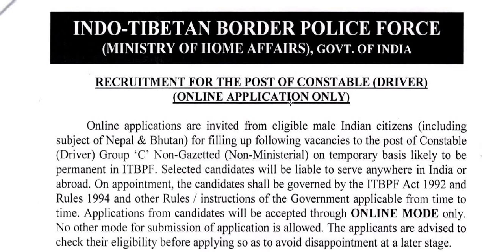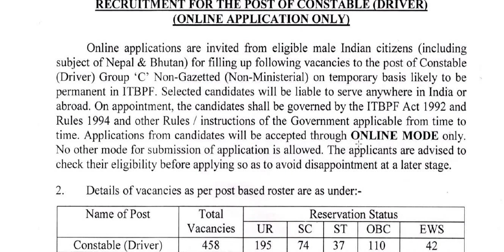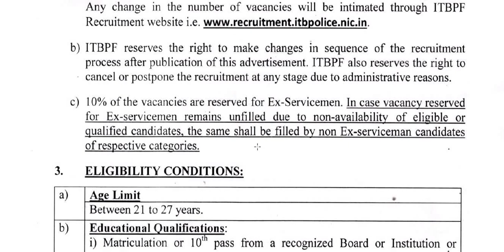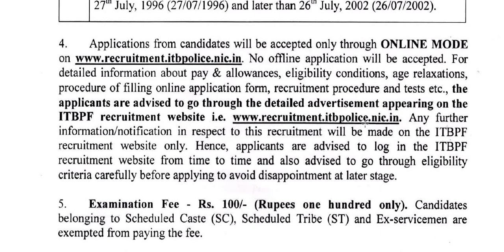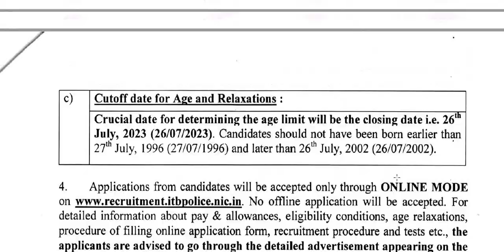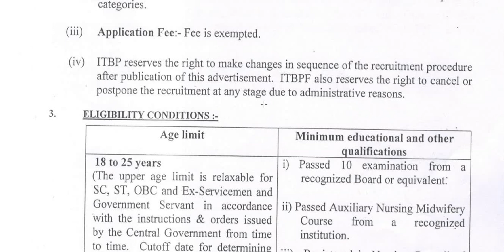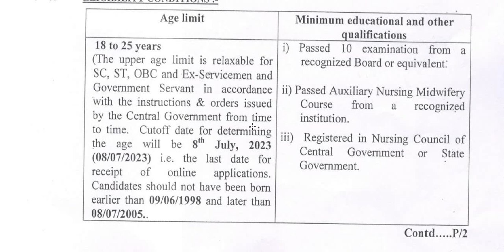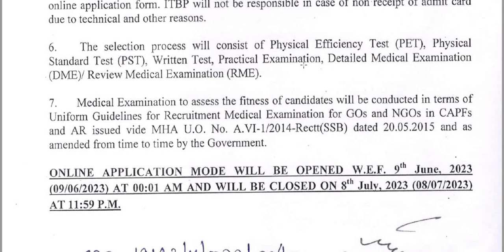ITBP ನಲ್ಲಿ ವಿವಿಧ ಹುದ್ದೆಗಳು || Classic Job Junction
Classic Education
Dharwad